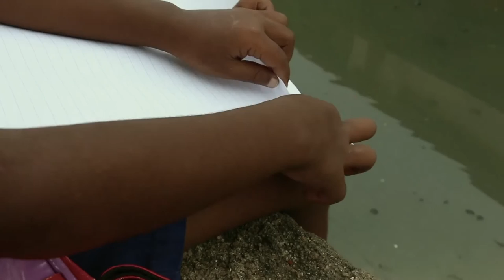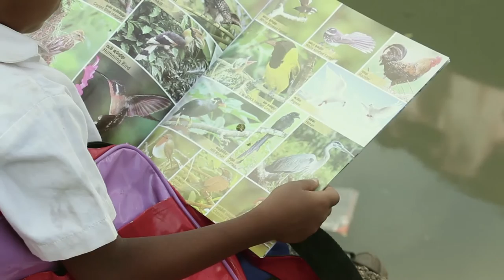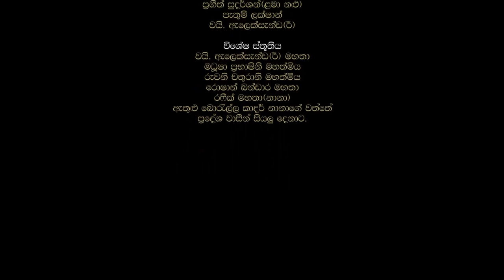"Sutikka"-සූටික්කා the short film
i created my 1st short movie.